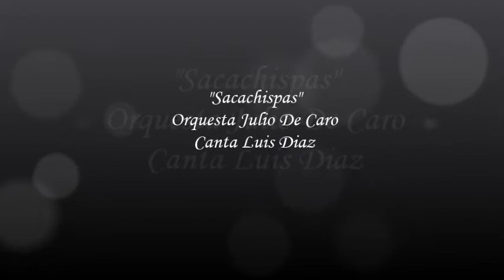Pamela Marmol y Emiliano Pilloni Bailan en La Practica Espacio de la Cultura Tanguera de Haedo (2-3)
Milonga Sacachispas por Julio de Caro y Luis Diaz. Buenos Aires 13/04/2014